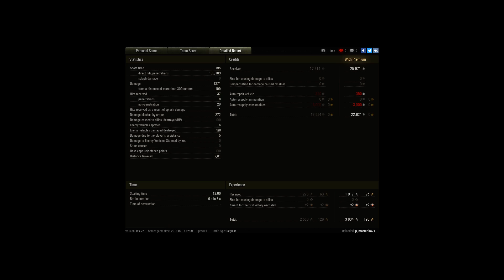Ace 8 kill 1271dmg M2 light is not op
Player: p_martenka71 [G_OVE]